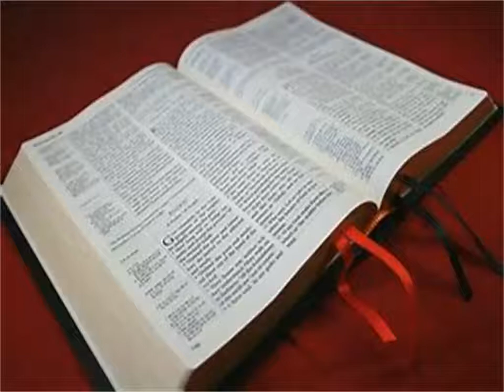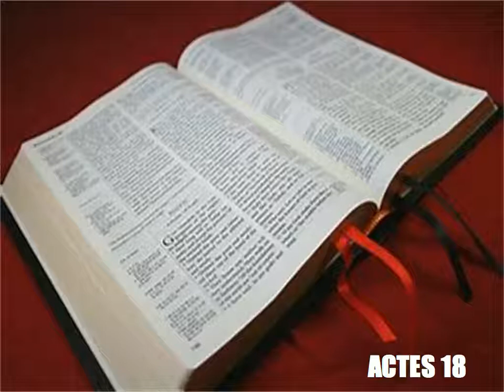Les Actes Des Apotres Chapitre 18 - Lecture De La Bible Version King James En Audio Français